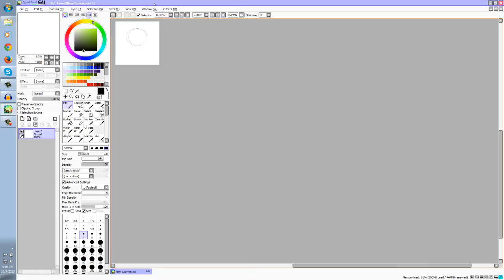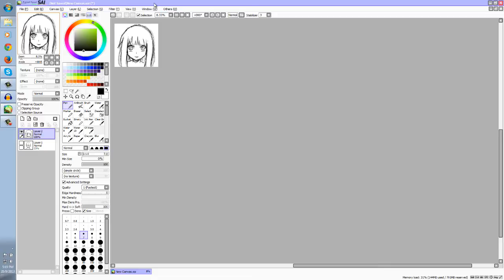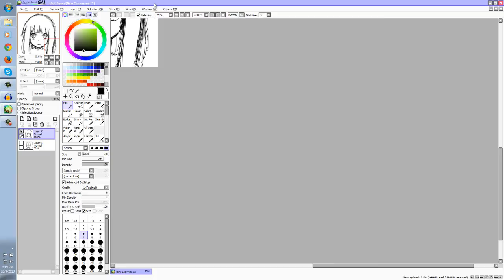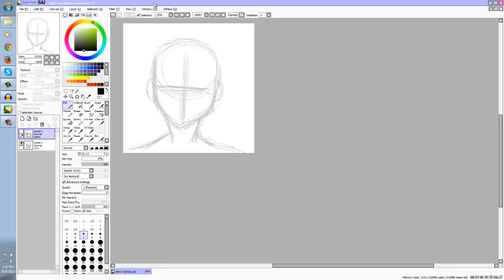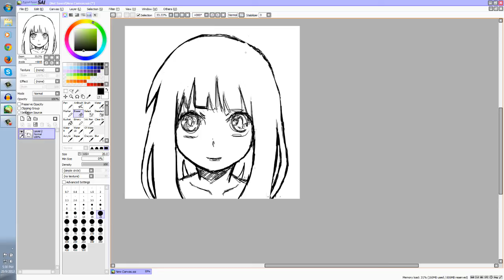Drawing Tutorial w/ Zero | Paint Tool SAI | "Sketching & Outlining" #1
Let me know you're thoughts on this one, and check the description for more details :D

The FAQ for any commission art is in my devianart page :)
If you wan the pictures, go to my devianart page to download,

Program Used: PaintTool SAI & Photoshop CS6
Software to Record: Camtasia Studio 7
My Drawing Tablet: Wacom Intuos 4 XL size

Song Title: Exotic
Song Artist: Kevin McLeod